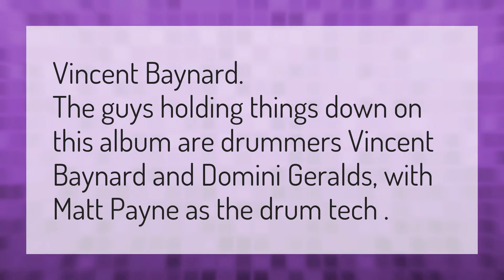Who is the drummer for elevation worship?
Elevation Church • Who is the drummer for elevation worship?